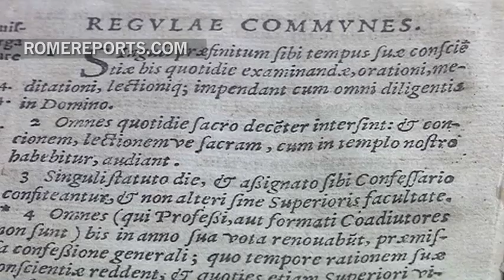Who was St. Ignatius of Loyola?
The Feast Day of the Spanish theologian is celebrated on July 31st.